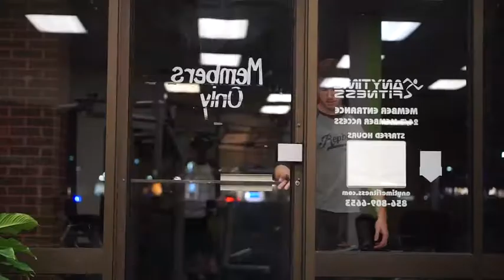FRIDAYNIGHTATTHEBAR EP 5 | SQUAT PRS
On this Friday night we destroyed legs. My squats are slowly but surely getting better and stronger.